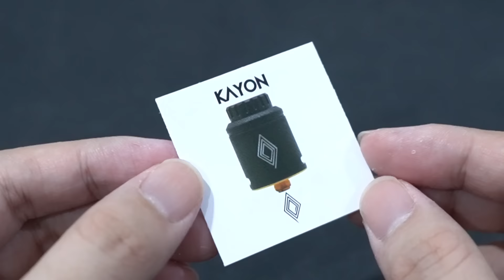ย้อนอดีต กับการ รีวิว อะตอมบุหรี่ไฟฟ้า รูลมล่าง KAYON RDA